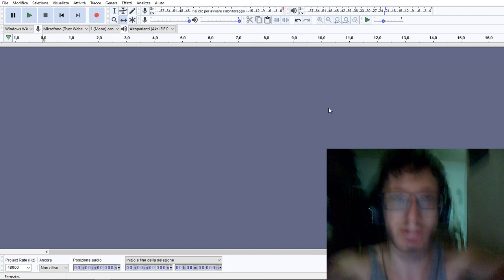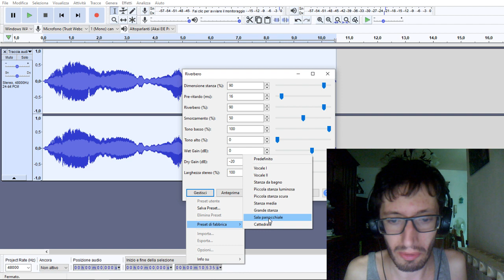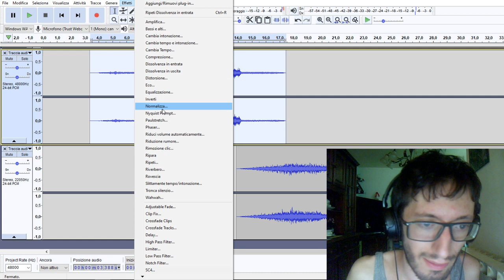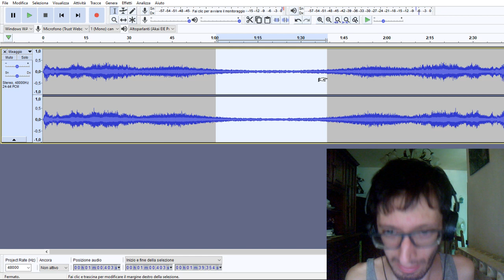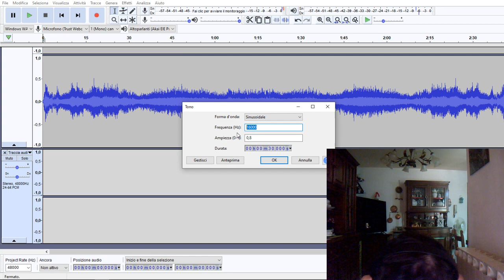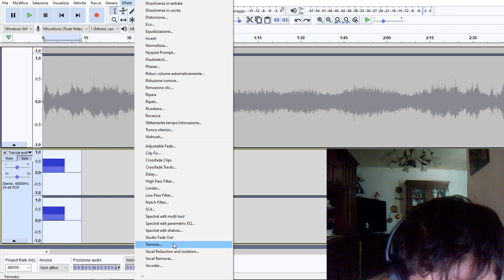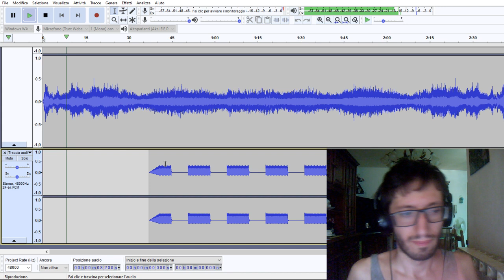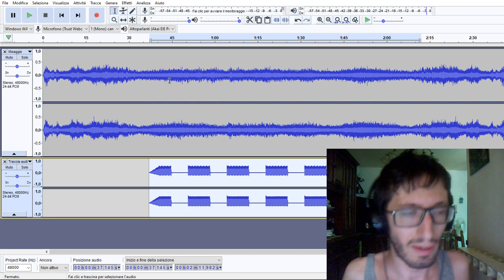Come fare Dark Ambient Gratis con Audacity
Ecco un piccolo trucco per fare Dark Ambient facile e veloce con Audacity.